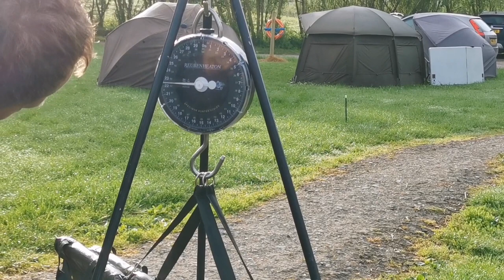South West Carpers Todber Manor Big Hayes carp Qualifier match #3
This is a carp fishing qualifying match to get into the final match at linear fisheries.